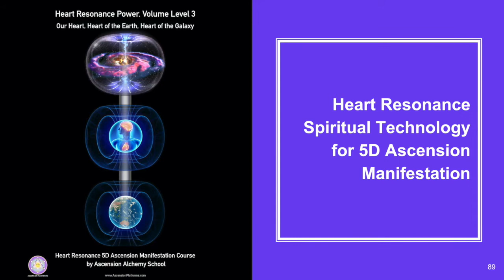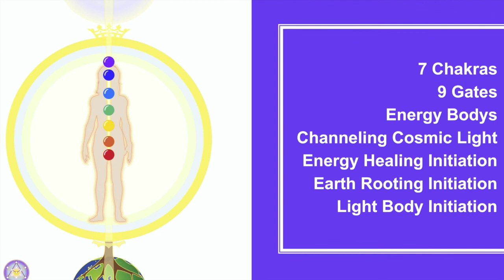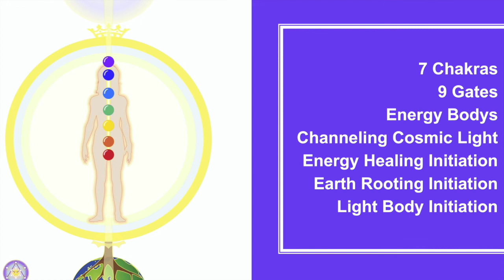Heart Resonance 5D Ascension Manifestation Meditation 15Mins compact version (low volume)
Heart Resonance 5D Ascension Manifestation Meditation 15Mins compact version
Recording by YogiGorge at Ascension Pathway.

This a special compact version of 15 Minutes Meditation, We offered FREE as a gift to you and to the mother earth consciousness field.

This energy practice will assist you to build up your energy and expand your consciousness and you will able to witness a shift in the events taking place in your reality towards a more harmonious state.
We are talking about a complete harmony in your life that brings YOU miraculous results at complete ease. That is when life works for you, not against you.

Recorded during a session by YogiGeorge at Ascension Pathway, 2018.

* Resonated with the sharing?

Follow our LiveStream Empowerment Talks, Energy Practices.
Tag and send message to your like-mind like-heart friends

* RSVP to upcoming events, meditations & courses?

* Read testimonials?

Activate your Energy, Manifest your Heart Desires, Channel the Light and Love into your Light Body and Mother Earth.

With High Crystalline Frequency of LoveLight Unity Consciousness and Ascension.

Mathilde Lumiere & YogiGeorge